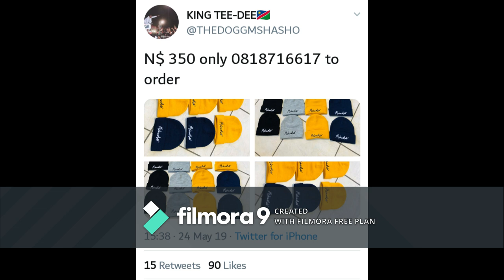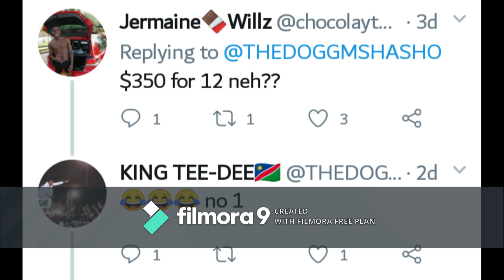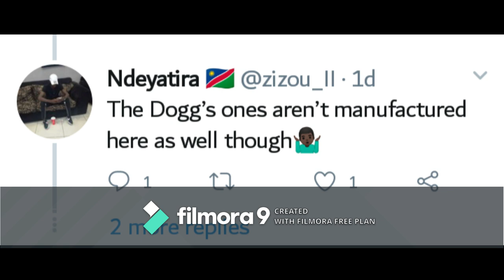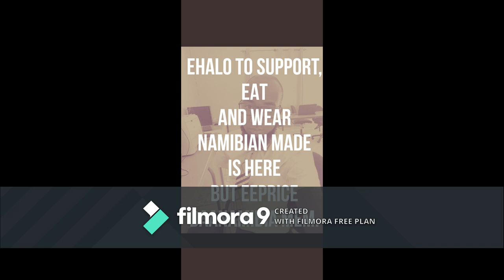The Dogg Get slammed by fans On twitter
The dogg got slammed on twitter for selling expensive beanies